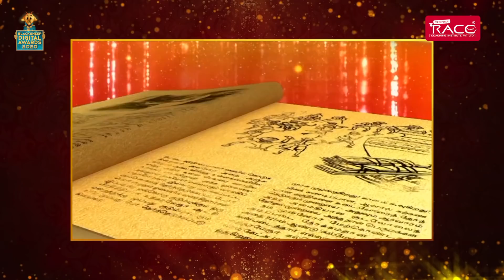Madan Gowri's First Award Speech | Blacksheep Digital Awards 2020 | Black Sheep